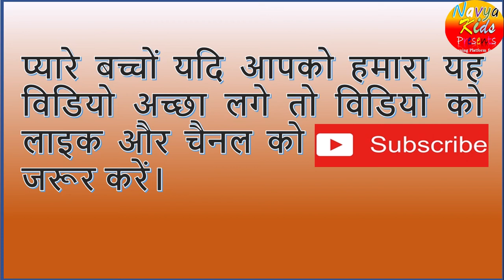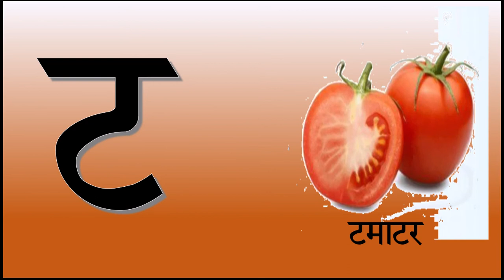अ से अनार, आ से आम, क से कबूतर, ख से खरगोश, ग से गमला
NavyaKidz
Navya Kidz
"NavyaKidz"

a se anar abcd,
a se anar aa se imli,
a se anar aa se gya tak,
a se anar bade aa se aam,
a se anar bada se aam,
a se anar bada shyam,
a se anar bacchon ka,
a se anar barakhadi,
a se anar bada,
a se anar bada se aam chhoti se mili,
a se anar bade aa se aam chhoti se mili,
a se anar chuchu tv,
a se anar chart,
a se anar chhote bacchon ke,
a se anar cartoon video,
a se anar cartoon mein,
a se anar chahiye,
a se anar chala do,
a a se anar,
a se anar dikhaiye,
a se anar dikhao,
a se anar drawing,

a se anar infobells,
a se anar image,
a se anar in hindi english,
a se anar in marathi,
a se anar jo bhi khata apni sehat khoob banati,
a se anar jo bhi khata,
a se anar jamkar khao,
a se anar aa jaaye,
a se anar khate jao,
a se anar ka,
a se anar ki matra,
a se anar ke daane lal,
a se anar ki video,
a se anar kaise likhte hain,
a se anar ki spelling,
a se anar likhna,
a se anar lal lal,
a se anar lal lal anar song,
a se anar lagao,
a se anar learning,
a se anar likhane wala,
a se anar likhne ka tarika,
a se anar likhne wala,
a se anar me kitne akshar hote hain,
a se anar meetha danedar,
a se anar mota taja,
a se anar meetha hai,
a se anar marathi,
a se anar mein kitne akshar hote hain,
a se anar meetha,
a se anar matra,
m a se anar aa se aam,
hindi m a se anar,
a se anar nursery,
a se anar nursery class,
a se anar nursery rhymes,
a se anar nepali,
a se anar wala nikaliye,
a se anar ka naam,
a se anar old songs,
a se anar wali olam,
a se anar pura,
a se anar padhai,
a se anar pura gyan tak,
a se anar padhna,
a se anar phonics song,
a se anar padhaai,
a se anar writing,
a se anar book,
a se anar alphabet,
a se anar rhymes,
a se anar reading,
a se anar rhyme lyrics,
a se anar kha rahe the,
a se anar ko rakhna yaad,
a se anar song,
a se anar se gyani tak,
a se anar se lekar,
a se anar se lekar gyani tak,
a se anar song in hindi,
a se anar se gya tak,
a se anar spelling,
a se anar se lekar gya se gyani tak,
a se anar tak,
a se anar to gyani,
a se anar to,
a se anar tak gyani tak,
a se anar tak spelling,
a se anar tak hindi mein,
a se anar tak ka,
a se anar tak lekar,
a se anar urdu,
a se anar se ullu,
a se anar usse ullu,
a se anar video,
a se anar video mein,
a se anar varnamala geet,
a se anar video hindi,
a se anar video song download,
a se anar wala video,
a se anar ke video,
a se anar wala cartoon,
a se anar wali,
a se anar wala bataiye,
a se anar wala kitab,
a se anar wali padhai,
a se anar z tak,
a se anar assembly,
a se anar 12,
a se anar 12 abcd,
a se anar 123,
a se anar 123 abcd